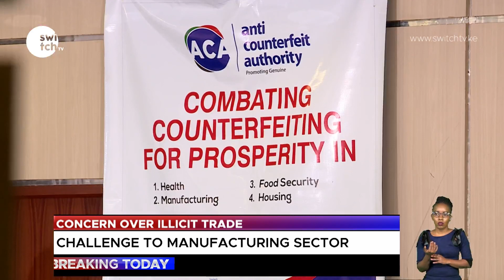Concerns over illicit trade; Kenyans loses close to a Trillion